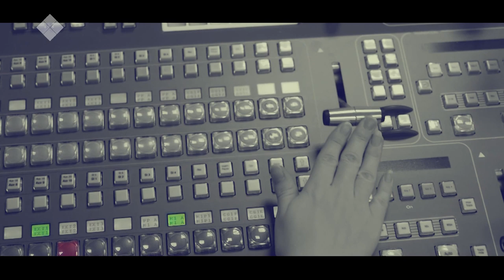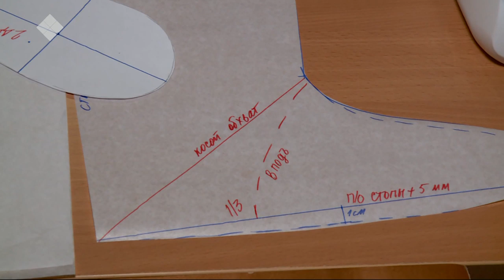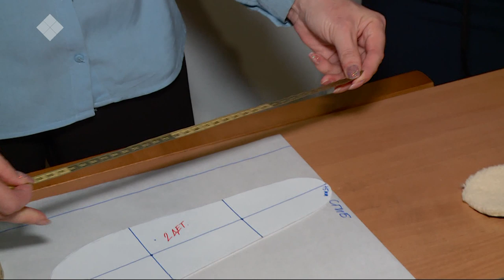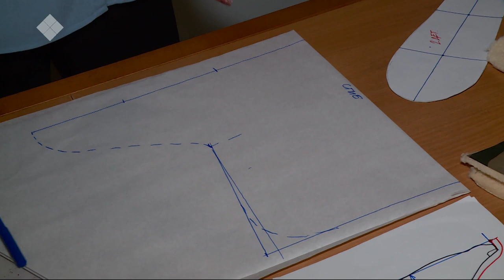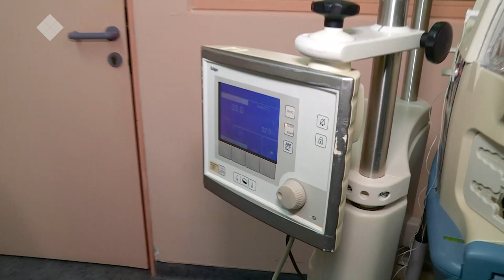«Талбан» биэриигэ: блогер эппиэтинэһин төһө өйдүүрүй? (13.11.19)